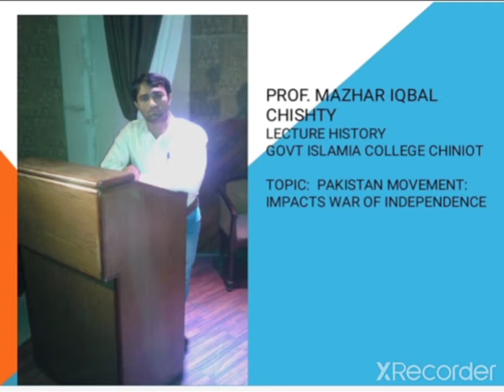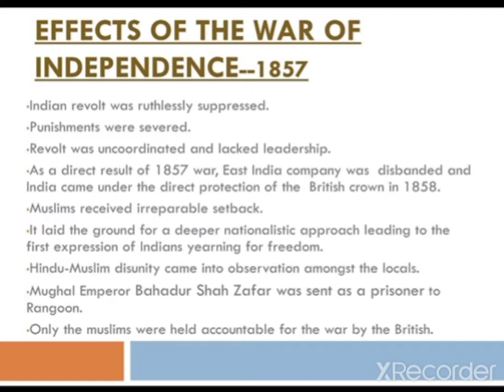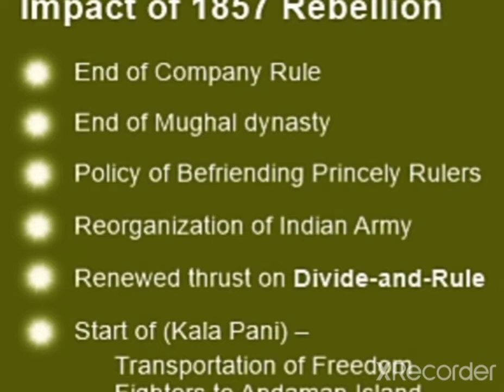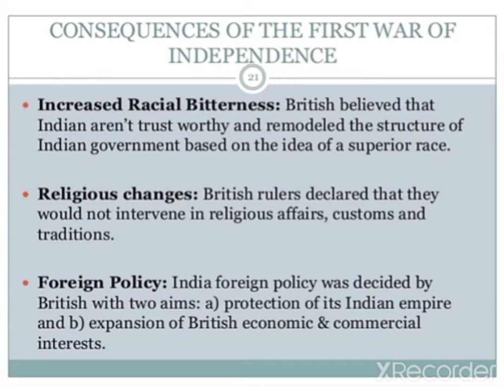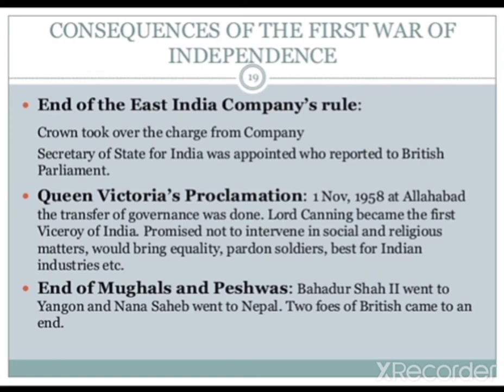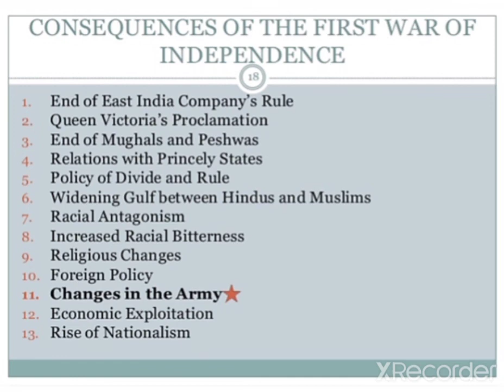Impacts of War of Independence 1857 جنگ آزادی کے اثرات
Lecture no. 14 Pakistan Movement, 3rd Year,  Impacts of war of independence  by Mazhar Iqbal Chishty